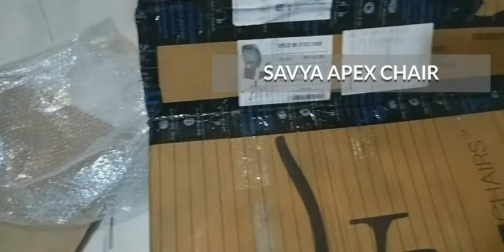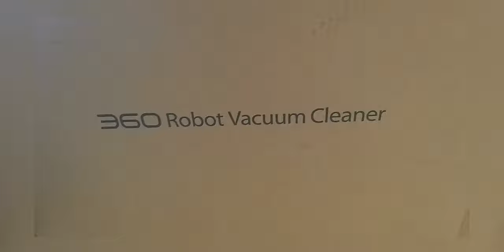360 ROBOT MOP & SAVYA CHAIR, must watch.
THE PRODUCTS I USED IN THIS VIDEO
1. Savya Home® APEX AM-5002
Colour Black
Material Plastic
Manufacturer's Suggested Maximum Weight 120 Kilograms
Brand SAVYA HOME
Product Dimensions: Length (25 Inches), Width (26 Inches) & Height (38 to 43 Inches).
Primary Material: Ergonomic Co Polymer chair with black contoured meshback, Strong Plastic Armrest, Chrome plated Metal Base, Pneumatic 5-inch-seat height adjustment & 2-inch-thick padded seat for day long comfort.
Warranty: 12 Months Warranty against breakage/manufacturing defects. Tested good for 100 kg maximum weight capacity.
Color: Black with certain silver colored parts.
Assembly required: Do-it-yourself. (Toolkit & assembly instruction provided in the package).

2. 360 C50 Robot Vacuum and Mop, 2600 Pa, Scheduled, Edge, Spot, Deep Cleaning Works with Alexa.
Brand 360
Surface Recommendation Hard Floor & Carpet
Maximized Power, Minimized Size: The upgraded 360 C50 is only 3.11” thin but packs 2600Pa of suction power.
Zigzag Route Cleaning:18 types of sensors create the ideal zigzag route cleaning path for multi-room cleaning while avoiding obstacles along the way.
2-in-1 Vacuum and Mop:The 2-in-1 vacuuming and mopping robot with its advanced smart navigation technology delivers a new level of interaction and deeper cleaning than ever before.
Intelligent Water Tank:Thanks to the intelligent water tank design, the water flow is controlled precisely so that your floor will be moistened properly and cleaned thoroughly.
Selective Cleaning Modes for Various Messes:Scheduled, Deep, Edge and Spot Cleaning Mode deliver you the effortless cleanliness.
1 Year carry-in warranty with the product backed by a company with solid 98% lifetime customer satisfaction rating on Amazon. Service centres available in-Bangalore, Delhi, Hyderabad, and Mumbai. For all other cities, warranty serviced from Mumbai head service centre.